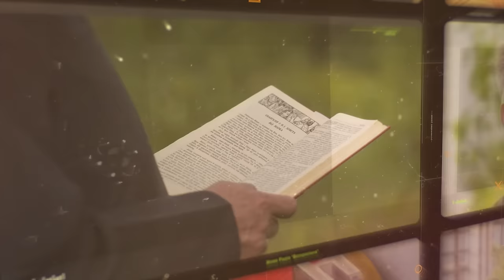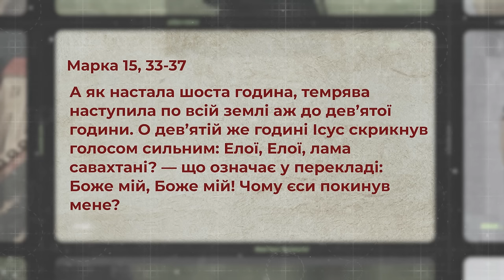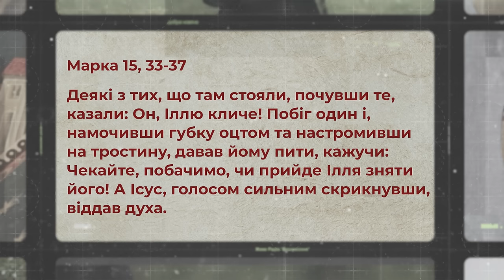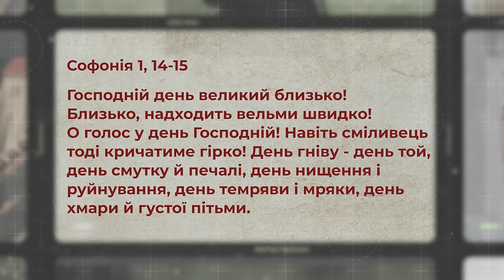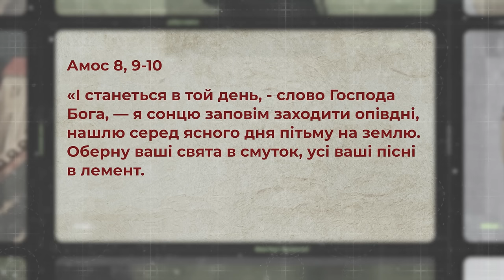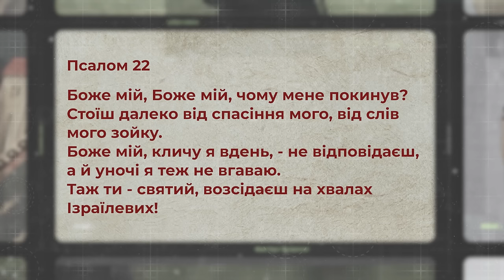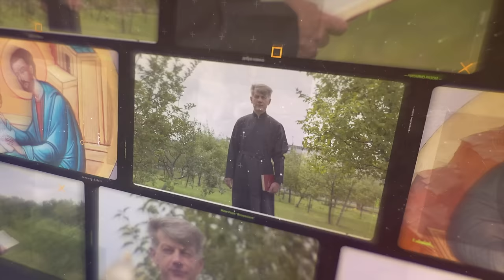Ісус помирає на хресті. Марко 15, 33-37 | о. Євген Станішевський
❓Що за темрява покрила землю в момент розп’яття Ісуса? З яким моментом у Бібілії це явище асоціюється і що про це говорили пророки? Яке значення останніх слів Христових «Елої, Елої, лама савахтані?» Чи справді Він кликав Іллю?

Отець Євген Станішевський роздумує над уривком Євангелія від Марка 15, 33-37, про смерть Ісуса на хресті.

 Ефір 30 квітня, о 19:00, на Воскресіння. Живе радіо і Живе телебачення

Поширюйте відео!

Україна молиться!